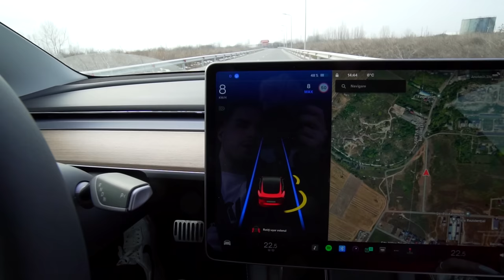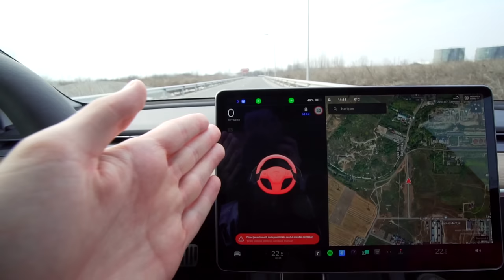Testez TIK TOK-uri cu TESLA ! (FAKE sau REAL) #3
• AndreiRO •